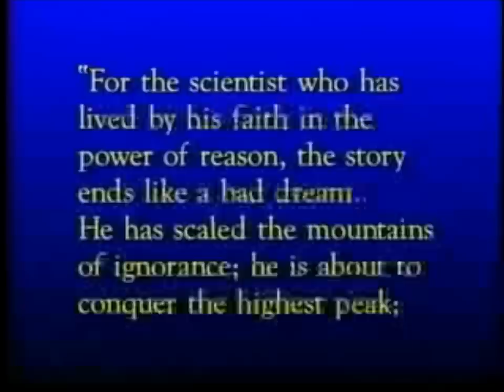Robert Jastrow on God and the Big Bang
Henry "Fritz" Schaefer comments on a popular quote made by scientist Robert Jastrow. Jastrow (who Carl Sagan was too scared to debate) is an agnostic but believes that the Big Bang leaves room for the existence of God.